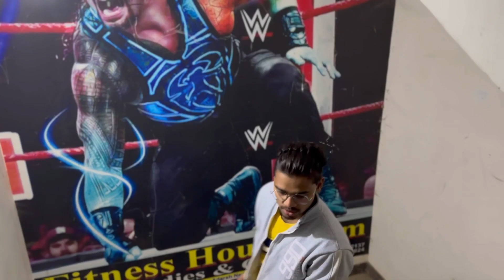Gym After A Week